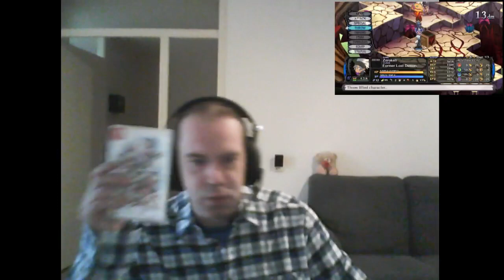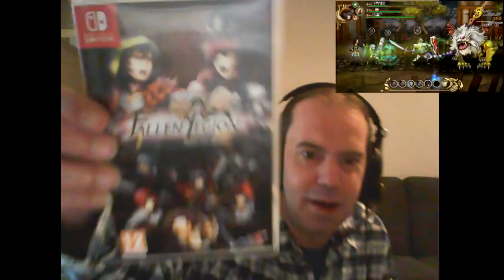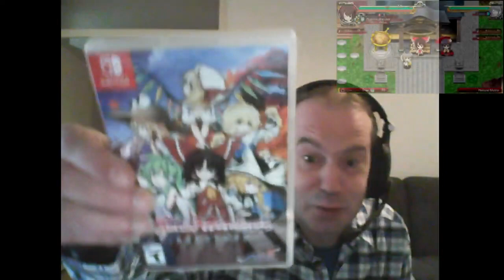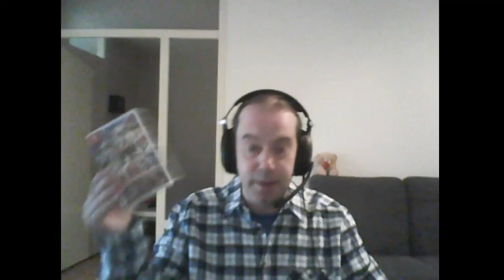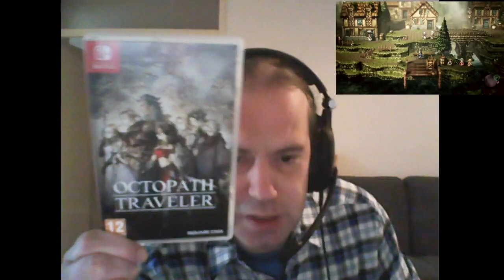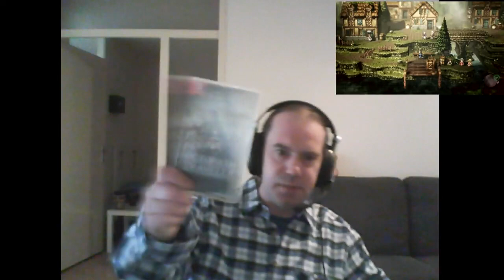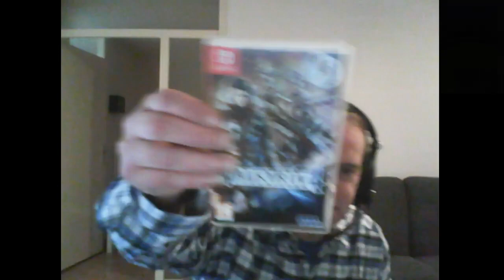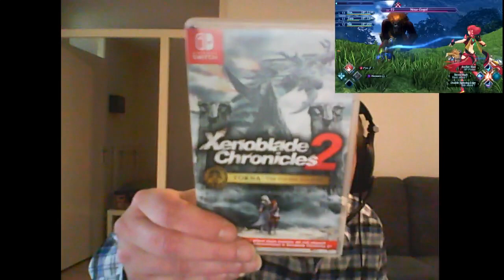(HD Remake) - I bought the Switch and some games - A ramble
A HD Remake of yesterday's video about me buying a switch and some games to go with it.